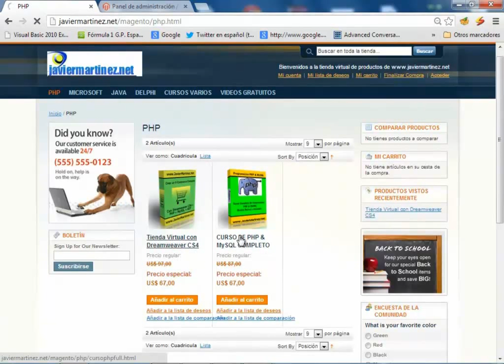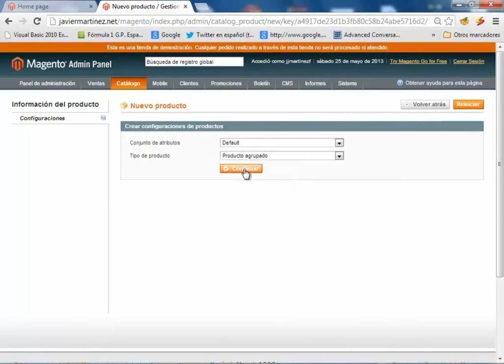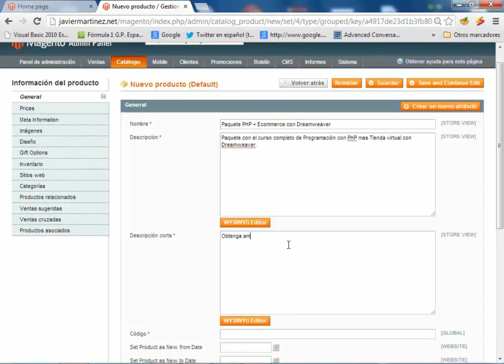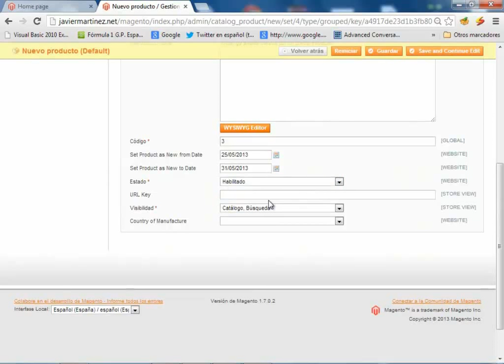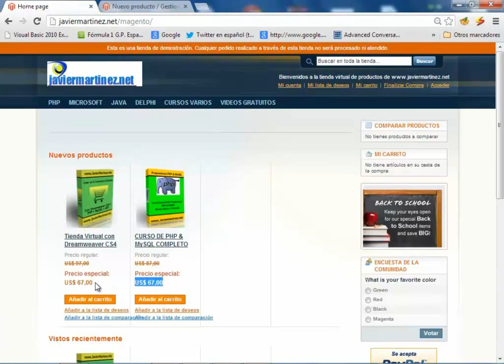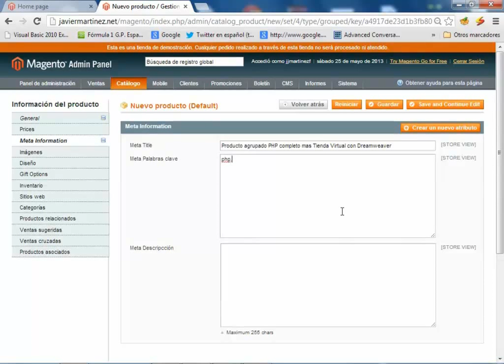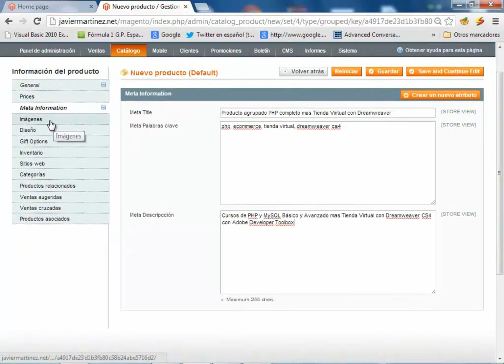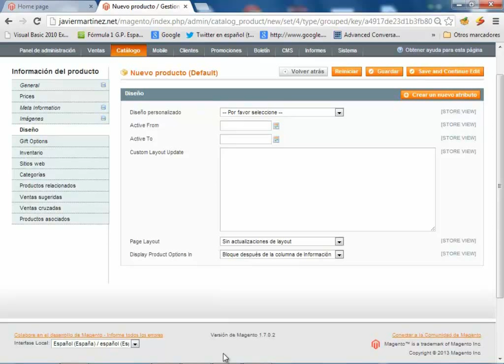CURSO DE MAGENTO - VIDEO No. 10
En este nuevo video, examinamos la primera parte de como crear un producto compuesto. Estudiamos las primeras etapas, subimos las imágenes y lo dejamos listo para concluirlo en el video siguiente.

Dedicado a mi hermana y mejor amiga.